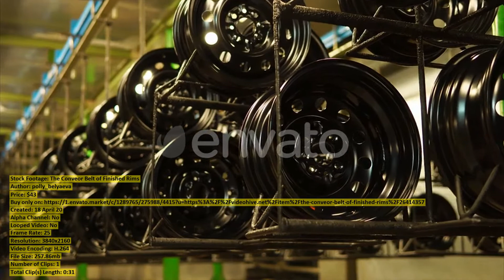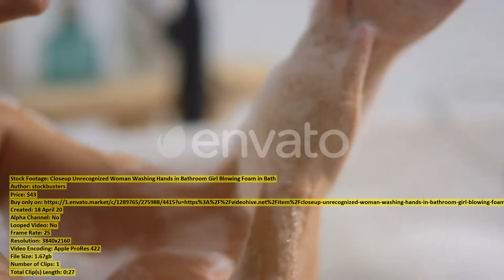Amphibious vehicle sailing on city | Stock Footage + Mega Pack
00:00 Amphibious vehicle sailing... item 26414262 - Download
00:20 The Conveor Belt... item 26414357 - Download
00:51 Girl Using Smartphone... item 26437805 - Download
01:16 Hand Cleaning Doorhandle... item 26418369 - Download
01:38 Bald eagle on... item 26432806 - Download
01:59 Gorgeous summer resort... item 26406827 - Download
02:09 Unrecognizable Soldier Going... item 26422576 - Download
02:27 Timelapse Sunset from... item 26383492 - Download
02:37 Children Come To... item 26415761 - Download
02:45 Aerial shot of... item 26412552 - Download
03:15 Timelapse of an... item 26412000 - Download
03:27 Aerial Tilt View... item 26441415 - Download
03:57 Two African elephants... item 26431751 - Download
04:05 Wildebeests grazing in... item 26432066 - Download
04:16 Working in Garden... item 26418456 - Download
04:23 Pan left view... item 26432533 - Download
04:41 Abandoned Clay Quarry... item 26441522 - Download
05:02 Closeup Unrecognized Woman... item 26421586 - Download
05:30 Aerial view of... item 26420303 - Download
05:52 Panorama View of... item 26433200 - Download
06:06 Three giraffes walking... item 26432612 - Download
06:29 Giraffes on Masai... item 26432589 - Download
06:42 Pretty Small Boy... item 26411484 - Download
06:56 A Young Woman... item 26435053 - Download
07:16 Mixed Race Woman... item 26428409 - Download
07:26 Masai giraffes in... item 26431824 - Download
07:33 Smiling Business Woman... item 26421592 - Download
07:53 Chicken Breast on... item 26414140 - Download
09:12 Aerial view of... item 26412482 - Download
09:21 Suspicious looking Hispanic... item 26423597 - Download
09:35 Memory Foam Bed... item 26408820 - Download
10:02 Mineral Celestine The... item 26412225 - Download
10:18 Aerial view of... item 26412614 - Download
10:43 Masai giraffe on... item 26432055 - Download
10:55 Hyenas and jackals... item 26419622 - Download
11:17 Aerial view of... item 26412249 - Download
11:47 Wildebeests walking and... item 26412024 - Download
12:08 Blue Car Driving... item 26417425 - Download
12:24 Abstract Particles Mist... item 26440147 - Download
12:44 Bovalino City in... item 26422767 - Download